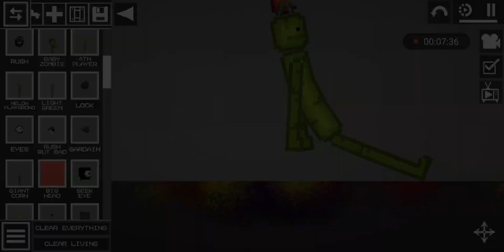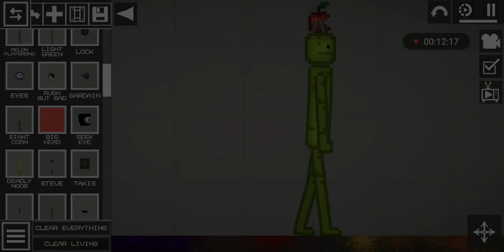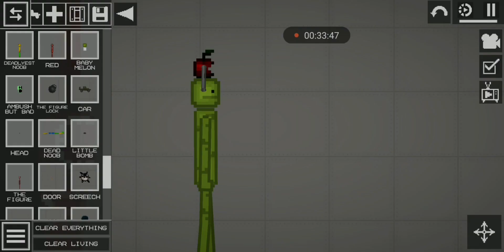Showing My Saves Pt. 6